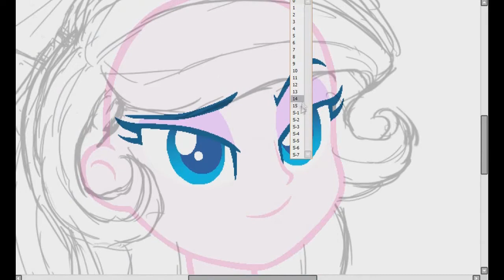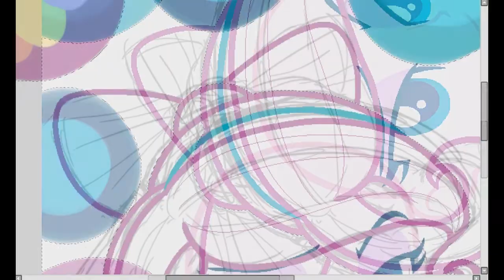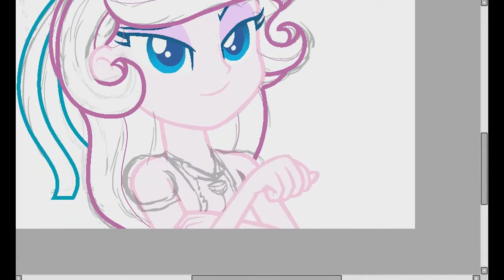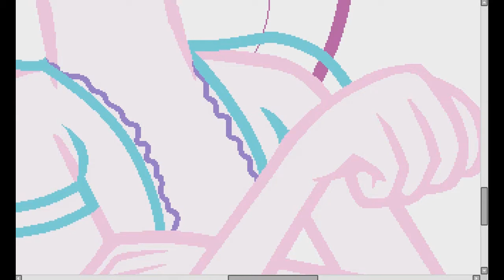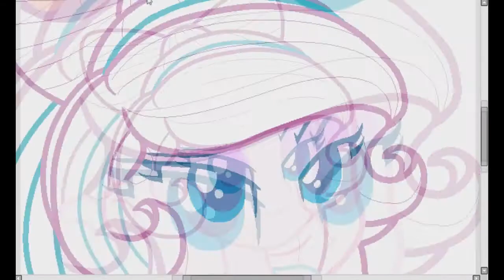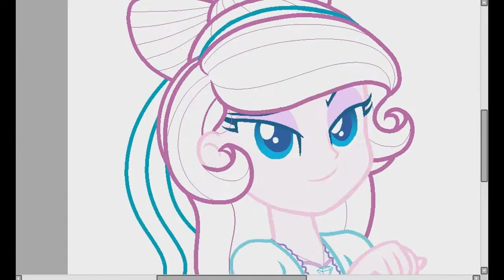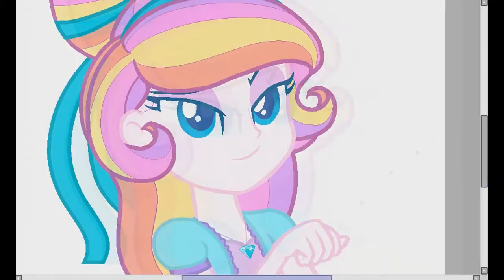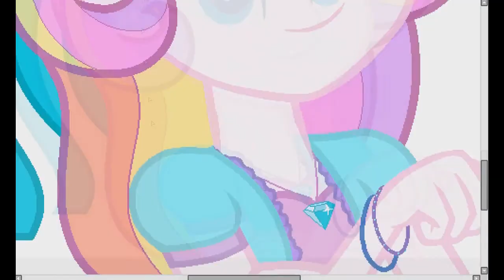EQG SpeedPaint : Jenny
Songs:
Nightcore - Acapella
Marina and Diamonds- Oh No